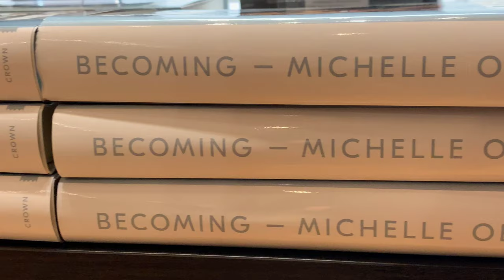A Recommended Read from MahoganyBooks: Becoming by Michelle Obama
MahoganyBooks November Book Recommendation